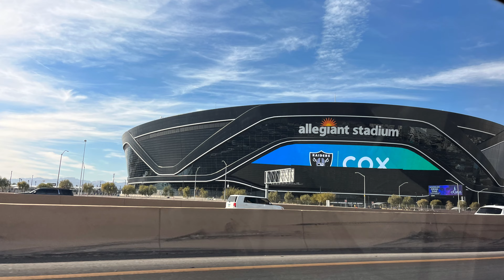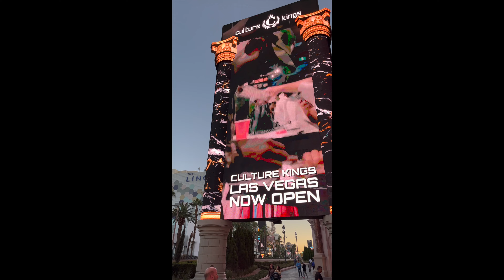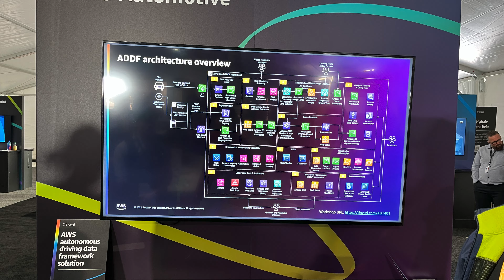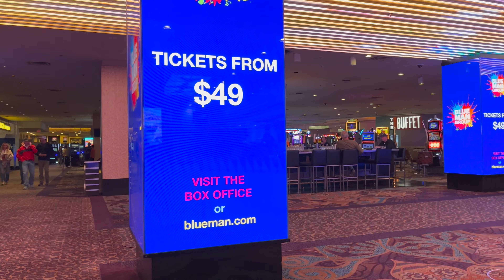AWS Reinvent Movie 2002 - 4k